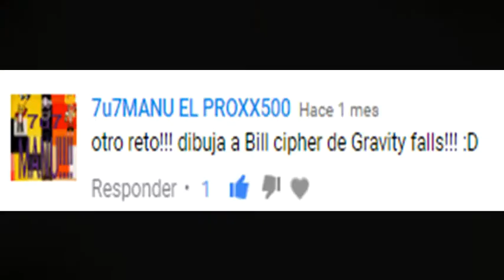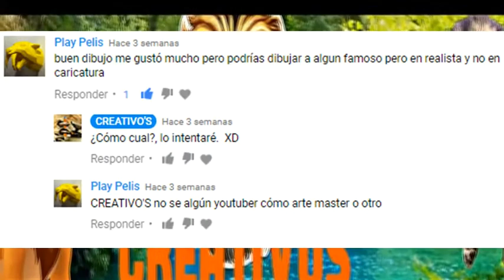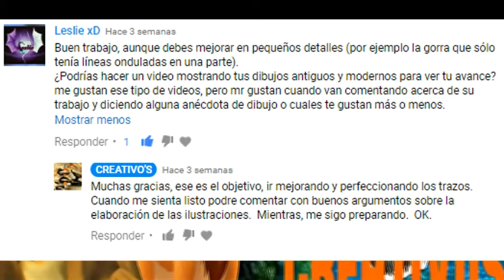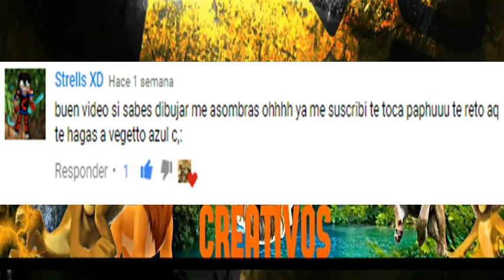RETOS DE LA SEMANA 4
Desde hoy se da comienzo a los retos de la semana 4, están dispendiosos, son muchos los retos que debo cumplir, deben estar pendientes de cuando es el turno de la ilustración que ustedes me piden.  los nuevos retos serán para acumular para la semana 5.  Debe tener paciencia.

Hola amigo(a) si eres nuevo, Bienvenido al canal CREATIVO`S, aquí encontrarás temas de Arte, Entretenimiento y Educación.  No olvide dar like, comentar y compartir los vídeos, es muy importante para el crecimiento del canal.  participa de los eventos que promuevo.

Puedes visitar estos sitios para que me conozcas mejor.